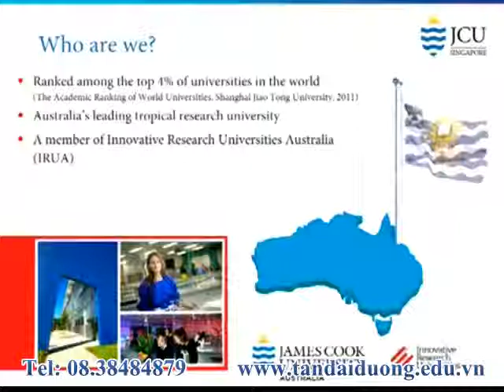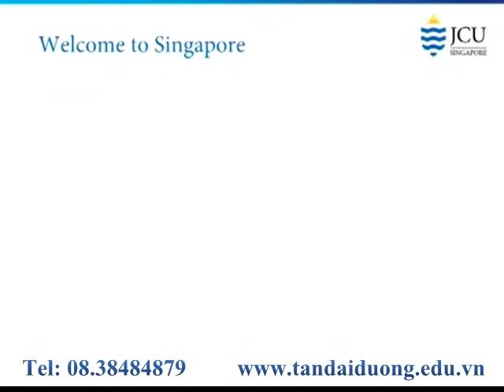Du học thạc sĩ ngành công nghệ thông tin tại James Cook Singapore